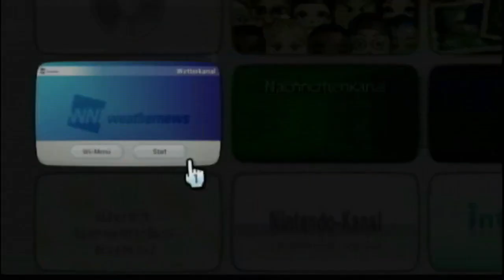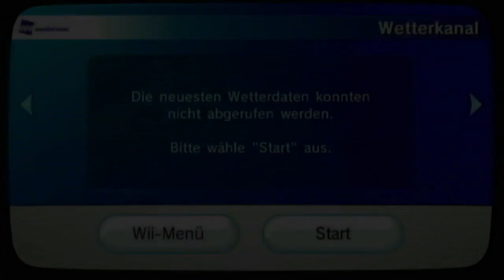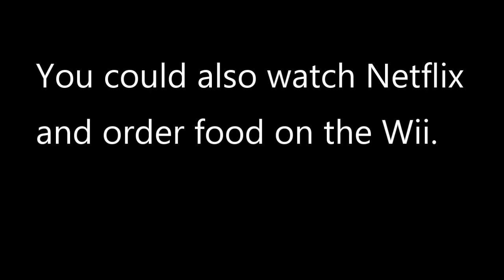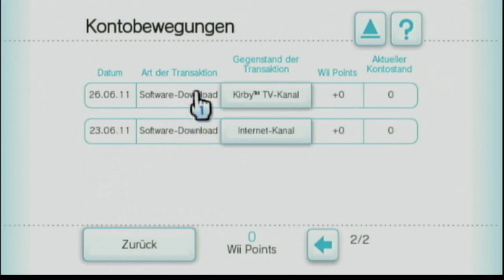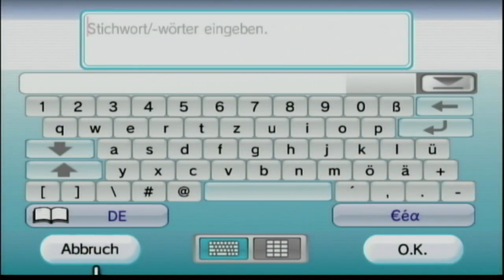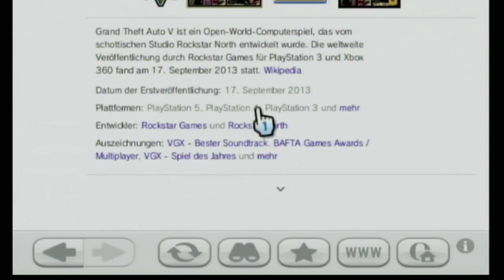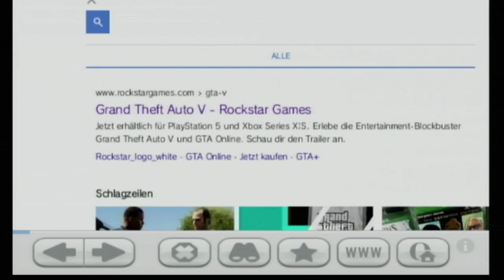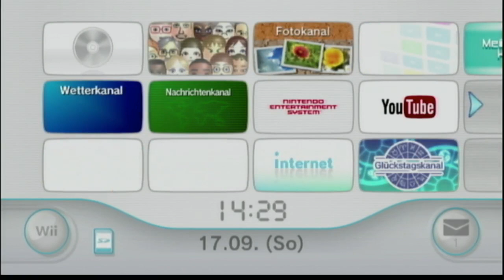Online Connectivity on the Wii in 2023 - What is still possible?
This is a follow up video to a video that I made 2 years ago. In this video I am going a little more in depth of the features and what is still working.

As already expected almost nothing works anymore, however through the power of Homebrew you can get everything working again.

0:00 Introduction
1:42 What was possible with the Wii?
2:50 Wii shop channel
4:22 Internet channel
6:34 Conclusion